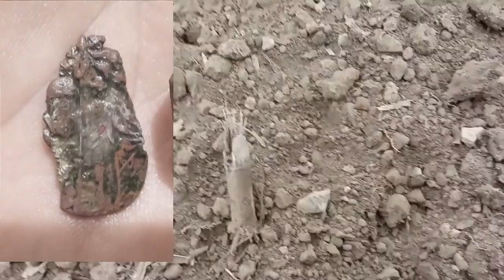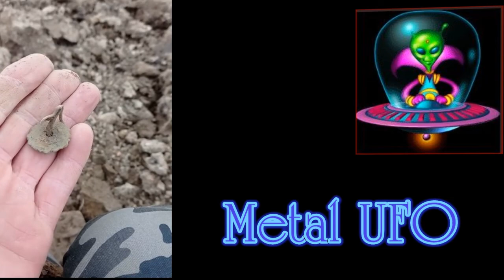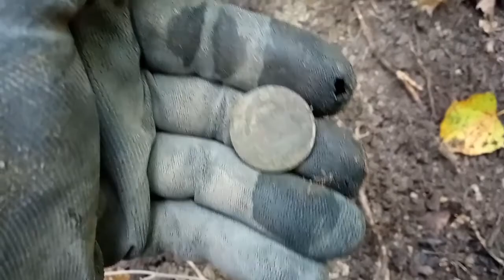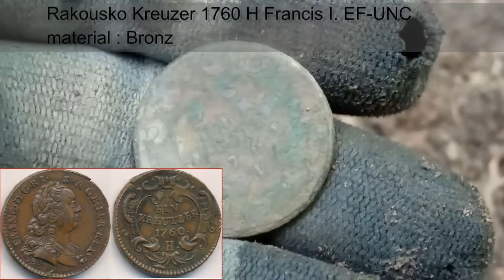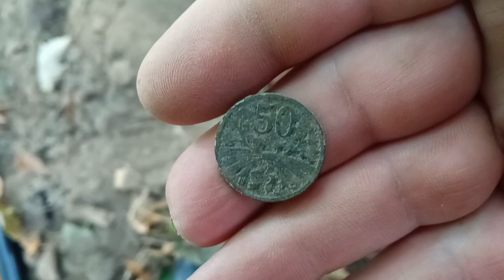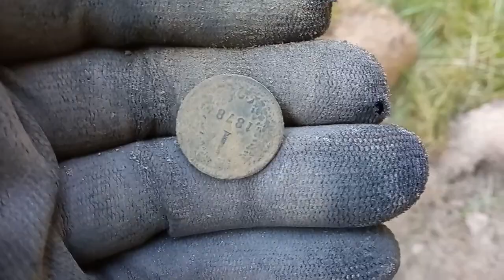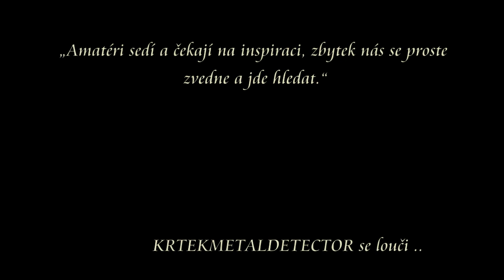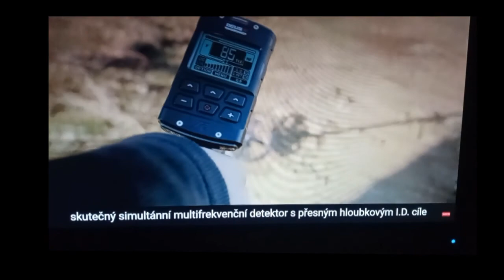xta hledacka 01